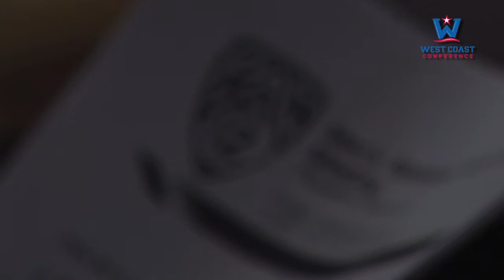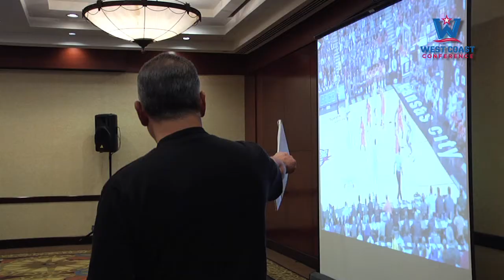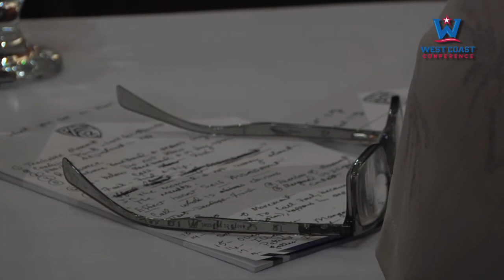WCC Pac 12 Big West Officials Offseason Training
As seen as on the January 11th edition of "The Road to Las Vegas," WCCsports.com takes viewers behind-the-scenes for an inside look at off-season training for WCC, Pac-12, and Big West referees.